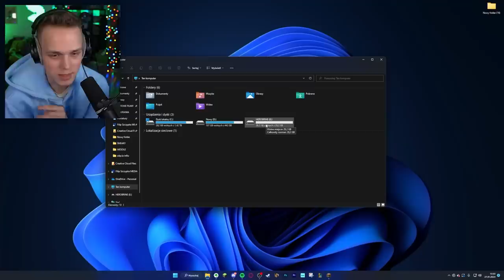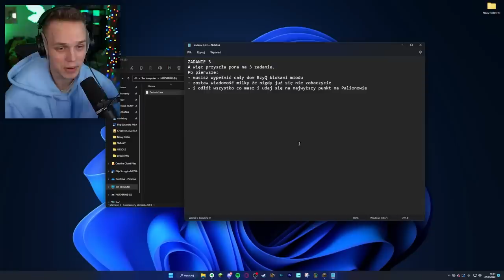ODKRYŁEM GDZIE JEST UWIĘZIONY PALION na PALIONOWIE!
✔️ FILMY CODZIENNIE o 19:19